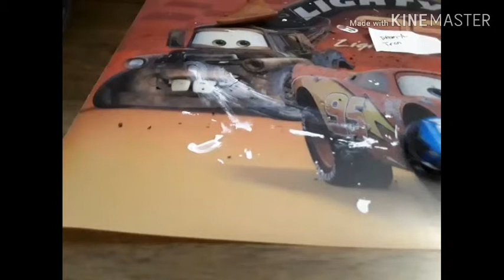DREAM-A-TRON | NS Episode 4